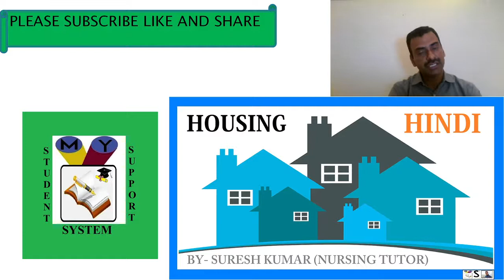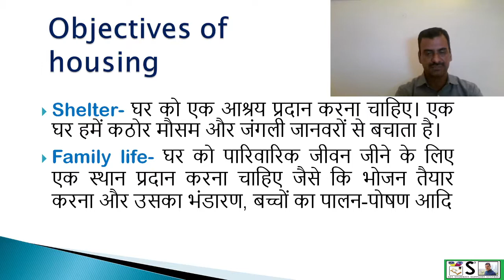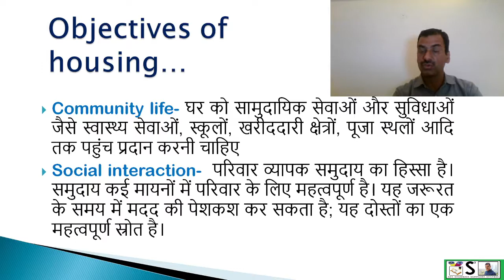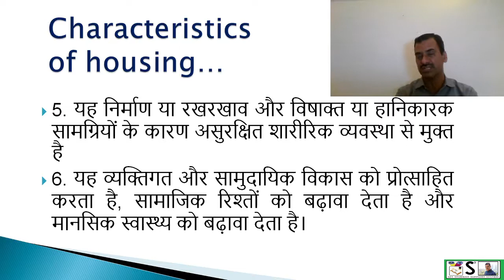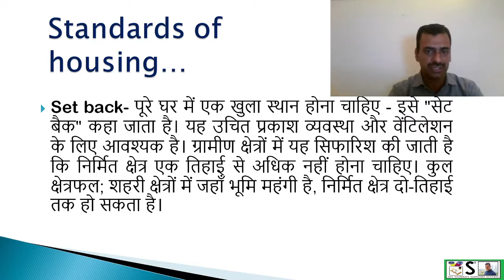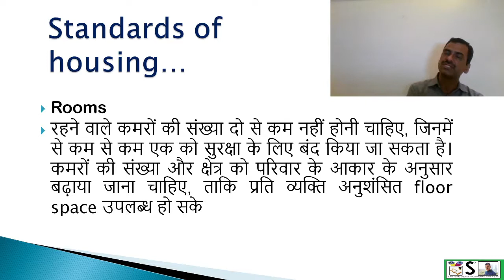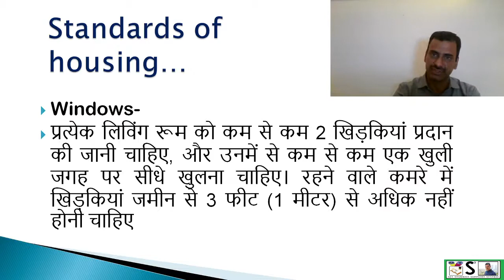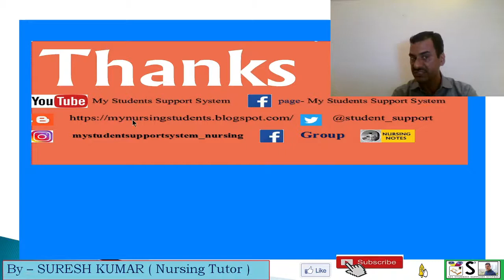HOUSING AND HEALTH IN HINDI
THIS VIDEO EXPLAINS HOUSING AND HEALTH IN EASY WAY
Important links- NOTES-